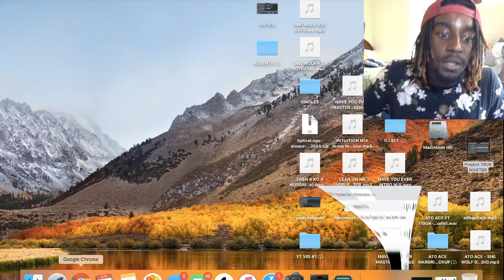JuNe fLight vs CashNasty 1v1... Reaction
Yaoowwww, welcome to late night with ace where you can sit back, relax, and enjoy some good ole entertainment.

Let Love Guide You Not Fear
I love you all unconditionally.